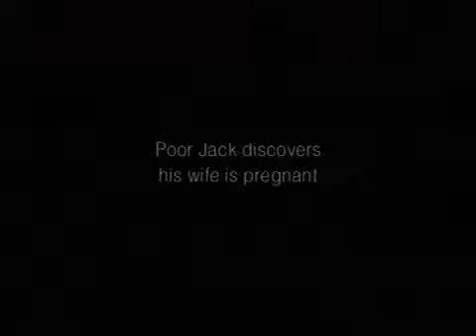Citroen ‘Airbag’ 2000